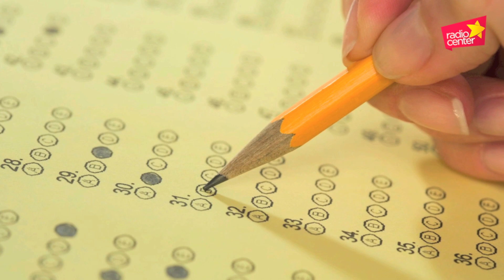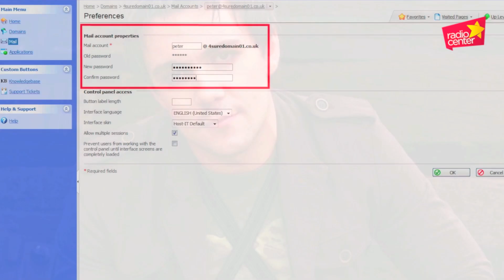Maraaya in pojoča psihiologinja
Željkić je Marjetki iz Maraaye dal nalogo, ki je v življenju še nikoli ni opravljala. Morala je postati pojoča psihologinja.